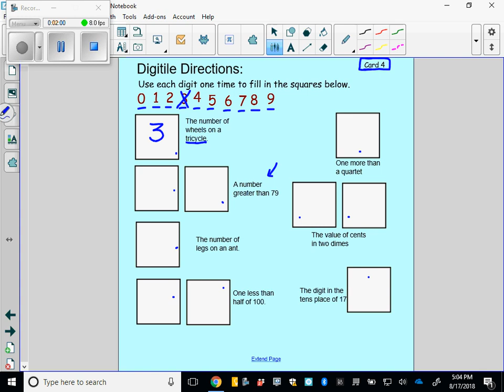Digitile How to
This is a quick lesson on how to do a digitile card